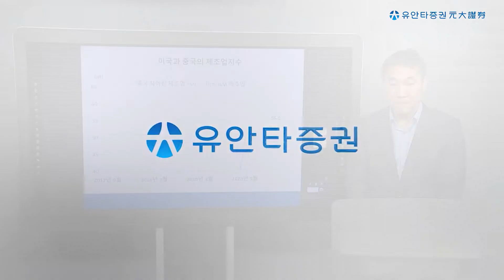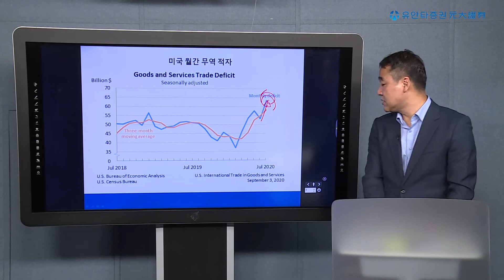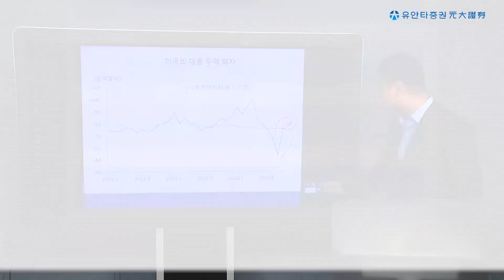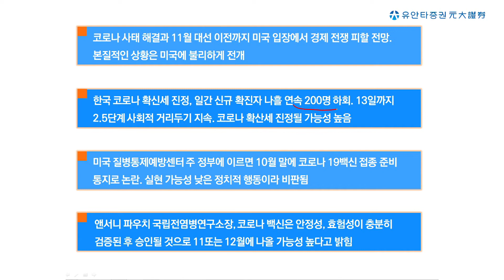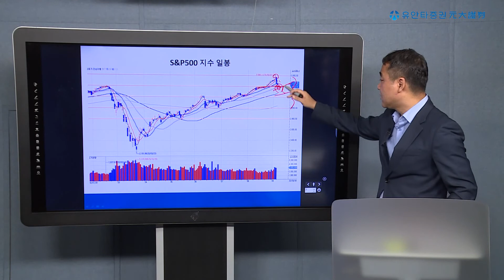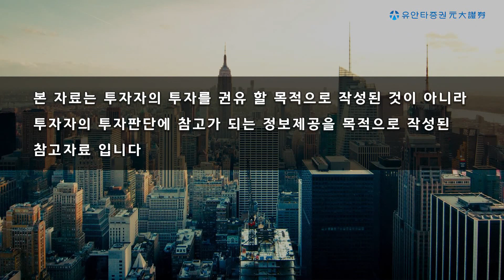Yuanta Today - KOSPI, 장기 상승 추세 유효